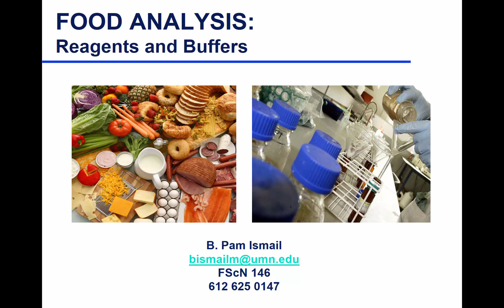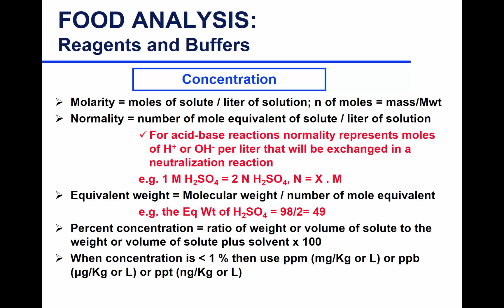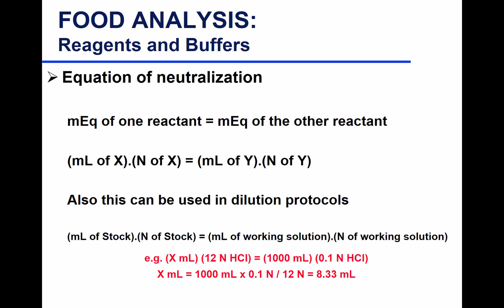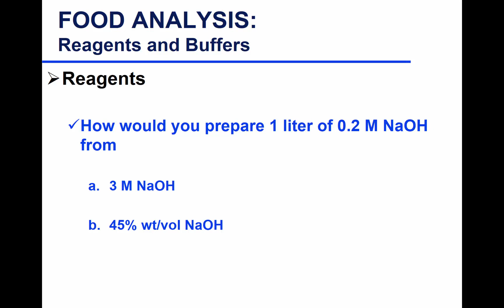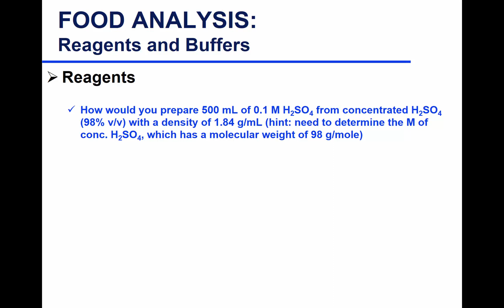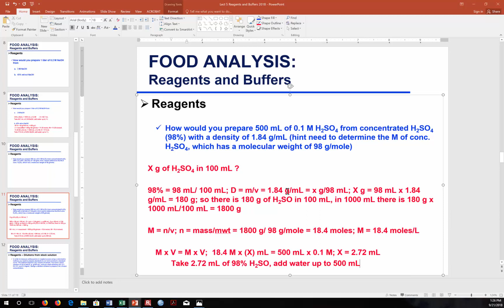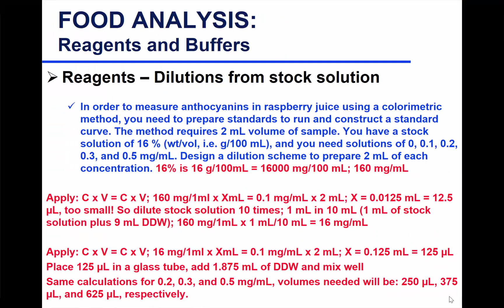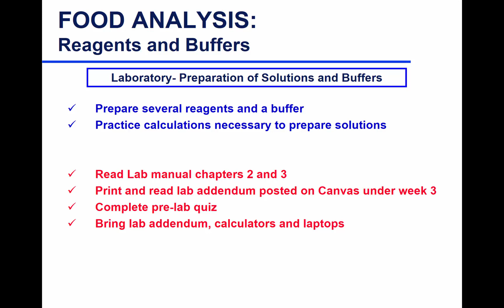Food Analysis Lect 8 Sep 21 2018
Reagents and Buffers